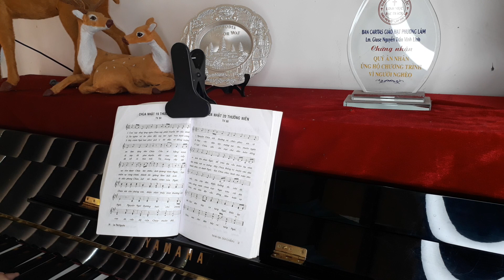Ca sĩ Quyết Thắng .Đáp ca CN 19 thường niên .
St : Linh mục  THÁI NGUYÊN.